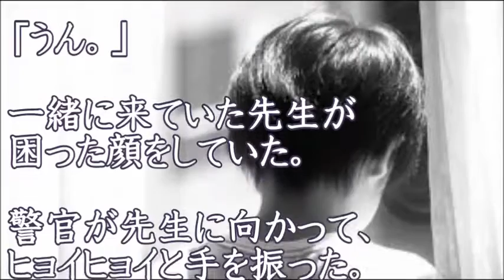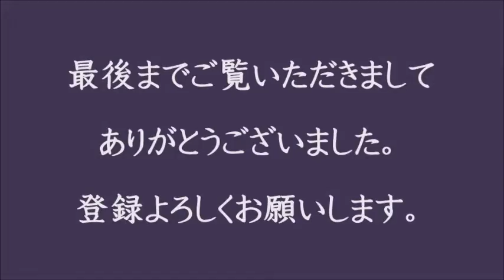【両親のいないユキオ】真夜中の怖くて不思議なお話 今日も不登校の不思議な転校生 訪ねてみるとそこには驚愕の光景が・・・